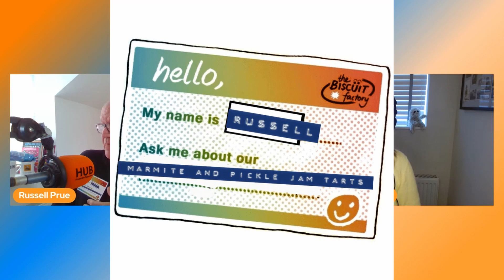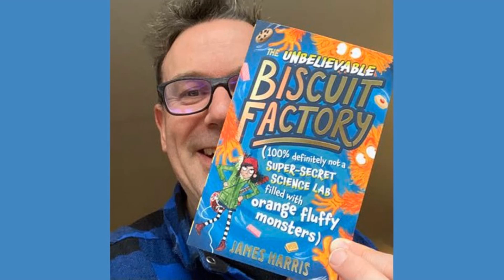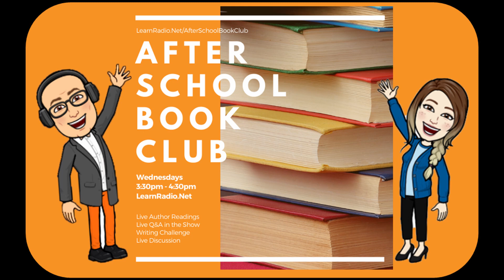‘The Unbelievable Biscuit Factory’ by James Harris. After School Book Club - Show 23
This show was broadcasted on 30/06/2021. into the After School Book Club every Wednesday at 3.30pm BST where you can join in the show and comment on the Padlet. Created with kind permission by James Harris.